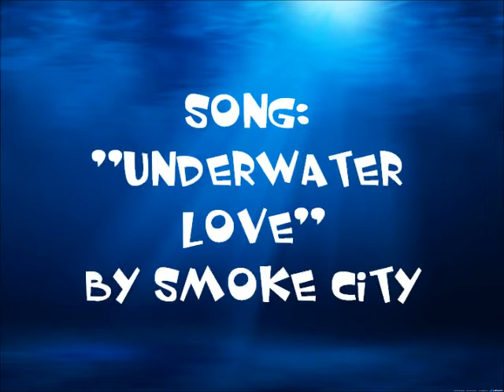Adopting Valerie the Manatee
Aww! She's the sweetest little thing! C: